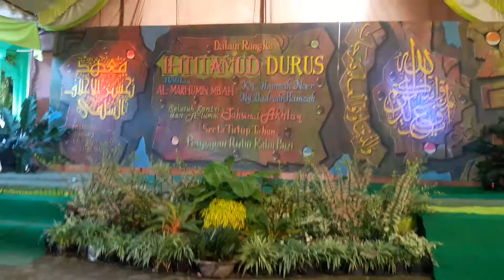penyerahan syahadah tpq tahsinul akhlaq kalipang sutojayan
pra haflah akhirissanah tahsinul akhlaq kalipang sutojayan blitar